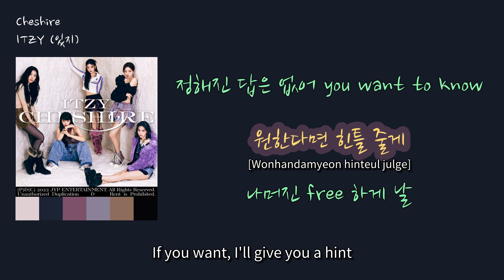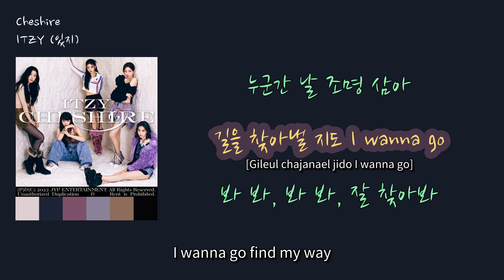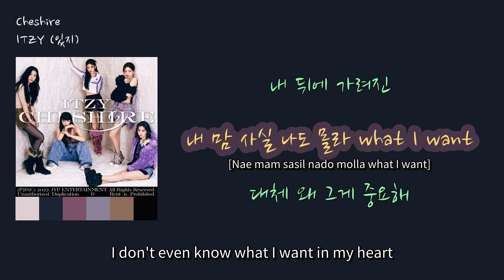[최신 KPOP 아이돌]] ITZY (있지) - 'Cheshire' [English Lyric]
00:00 Lalala lalala lalalalala [Lalala lalala lalalalala] (Lalala lalala lalalalala)
00:03 Lalala [Lalala] (Lalala)
00:04 Lalala lalalalala [Lalala lalalalala] (Lalala lalalalala)
00:09 또 너는 ask me [Tto neoneun ask me] (You ask me again)
00:10 무슨 생각을 하고 있는지 [Museun saenggageul hago inneunji] (What I'm thinking about)
00:14 Not my business 나도 날 몰라 [Not my business nado nal molla] (Not my business, I don't even know myself)
00:17 내 마음 따라 playing [Nae maeum ttara playing] (Playing along with my heart)
00:18 좋긴 좋은데 love or like [Johgin joh-eunde love or like] (It's good, but is it love or like?)
00:20 숨었다가도 나타나 yayaya [Sum-eossdago natanaya yayaya] (Even if I hide, I appear yayaya)
00:24 맞고 틀린 게 어딨지 [Matgo teullin ge eoditji] (What's right and wrong?)
00:27 Cheshire처럼 it's all right [Cheshirecheoleom it's all right] (Like Cheshire, it's all right)
00:29 자꾸 물어보면 boring [Jakku muleobomyeon boring] (If you keep asking, it's boring)
00:32 뭐든 내 맘대로 play a trick [Mwodeun nae mamdaelo play a trick] (I'll play a trick on anything I want)
00:36 정해진 답은 없어 you want to know [Jeonghaejin dabeun eopseo you want to know] (There's no set answer, you want to know)
00:39 원한다면 힌틀 줄게 [Wonhandamyeon hinteul julge] (If you want, I'll give you a hint)
00:42 나머진 free 하게 날 [Nameojin free hage nal] (The rest is up to you, free me)
00:44 네 마음속에 [Ne maeumsoge] (In your heart)
00:46 풀어놔 줘 lalalalala [Pureonwa jwo lalalalala] (Let it out, lalalalala)
00:48 Hey, why so serious? [Hey, why so serious?] (Hey, why so serious?)
00:50 보이는 것 그대로 날 믿어봐 [Boineun geos geudaero nal mideo bwa] (Believe me as you see me)
00:53 어렵게 생각 마 [Eoryeobge saenggak ma] (Don't think too hard)
00:55 Nothing's wrong, right? [Nothing's wrong, right?] (Nothing's wrong, right?)
00:57 Can you see me? [Can you see me?] (Can you see me?)
00:58 Hey, why so curious? [Hey, why so curious?] (Hey, why so curious?)
01:00 머리 말고 네 느낌을 믿어봐 [Meori malgo ne neukkimeul mideo bwa] (Believe in your feelings, not your head)
01:03 심각해지지 마 [Simgakhaejiji ma] (Don't get serious)
01:05 Anything's right! [Anything's right!] (Anything's right!)
01:06 Lalalalala [Lalalalala] (Lalalalala)
01:08 내 미소는 이상하지 [Nae misoneun isanghaji] (My smile is strange)
01:09 그래도 너는 like me [Geuraedo neoneun like me] (But you still like me)
01:11 Yeah feel so free [Yeah feel so free] (Yeah feel so free)
01:13 눈 감음 사라지지 미소는 남겨둘게 [Nun gam-eum sarajiji misoneun namgyeodulge] (I'll close my eyes and disappear, but I'll leave my smile)
01:16 어둠 속에 반짝인 eyes [Eodum sog-e banjjag-in eyes] (Eyes that sparkle in the darkness)
01:19 누군간 날 조명 삼아 [Nugungang nal jomyeong sam-a] (Someone will use me as a spotlight)
01:21 길을 찾아낼 지도 I wanna go [Gileul chajanael jido I wanna go] (I wanna go find my way)
01:24 봐 봐, 봐 봐, 잘 찾아봐 [Bwa bwa, bwa bwa, jal chajabwa] (Look, look, look carefully)
01:27 Follow 이제 다음 story [Follow ije da-eum story] (Follow the next story now)
01:30 여전히 너는 wondering [Yeojeonhi neoneun wondering] (You're still wondering)
01:34 그런 표정 Lalalalala [Geuleon pyojeong Lalalalala] (That expression, lalalalala)
01:37 Hey, why so serious? [Hey, why so serious?] (Hey, why so serious?)
01:39 보이는 것 그대로 날 믿어봐 [Boineun geos geudaero nal mideo bwa] (Believe me as you see me)
01:42 어렵게 생각 마 [Eoryeobge saenggak ma] (Don't think too hard)
01:44 Nothing's wrong, right? [Nothing's wrong, right?] (Nothing's wrong, right?)
01:46 Can you see me? [Can you see me?] (Can you see me?)
01:47 Hey, why so curious? [Hey, why so curious?] (Hey, why so curious?)
01:48 머리 말고 네 느낌을 믿어봐 [Meori malgo ne neukkimeul mideo bwa] (Believe in your feelings, not your head)
01:51 심각해지지 마 [Simgakhaejiji ma] (Don't get serious)
01:54 Anything's right! [Anything's right!] (Anything's right!)
01:55 Lalalalala [Lalalalala] (Lalalalala)
01:57 Lalala lalala lalalalala [Lalala lalala lalalalala] (Lalala lalala lalalalala)
02:00 Lalala [Lalala] (Lalala)
02:01 Lalala lalalalala [Lalala lalalalala] (Lalala lalalalala)
02:03 Why so serious? [Why so serious?] (Why so serious?)
02:05 Lalala lalala lalalalala [Lalala lalala lalalalala] (Lalala lalala lalalalala)
02:09 Lalala [Lalala] (Lalala)
02:11 Lalala lalalalala [Lalala lalalalala] (Lalala lalalalala)
02:13 Why so curious? [Why so curious?] (Why so curious?)
02:15 내 뒤에 가려진 [Nae dwie galyeojin] (Hidden behind me)
02:18 내 맘 사실 나도 몰라 what I want [Nae mam sasil nado molla what I want] (I don't even know what I want in my heart)
02:20 대체 왜 그게 중요해 [Daeche wae geuge jung-yohae] (Why is that so important?)
02:23 We're gonna do it right [We're gonna do it right] (We're gonna do it right)
02:24 Will you join me? [Will you join me?] (Will you join me?)
02:26 네 앞에 펼쳐진 [Ne ape pyeolchyeojin] (Unfolded in front of you)
02:27 이 순간을 즐기면 돼 이대로 [I sungan-eul jeulgimyeon dwae idaelo] (Just enjoy this moment, like this)
02:30 Nothing's  wrong, Nothing's right [Nothing's wrong, Nothing's right] (Nothing's wrong, Nothing's right)
02:33 Lalalalala [Lalalalala] (Lalalalala)